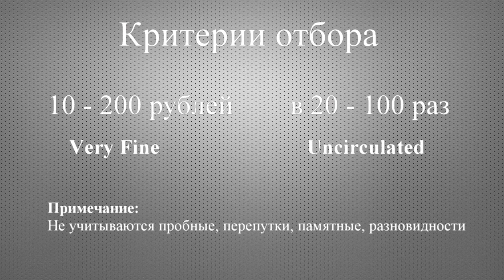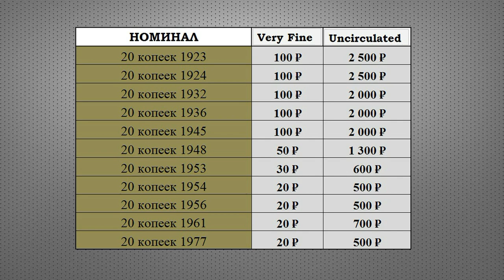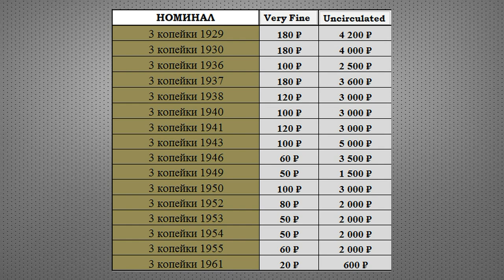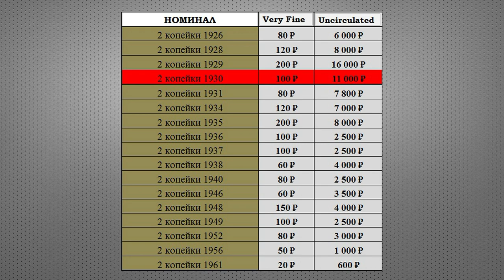💎САМЫЕ ДОРОГИЕ МОНЕТЫ СССР🏺ИЗ ОБРАЩЕНИЯ В UNC🔍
00:00  Критерии отбора монет
00:46 Номинал 1 рубль и 50 копеек
01:25  Номинал 20 копеек
01:40 Номинал 15 копеек
02:07 Номинал 10 копеек
02:20 Номинал 5 копеек
02:45 Номинал 3 копейки
03:01 Номинал 2 копейки , особенно 1930 года
03:29 Номинал 1 копейка